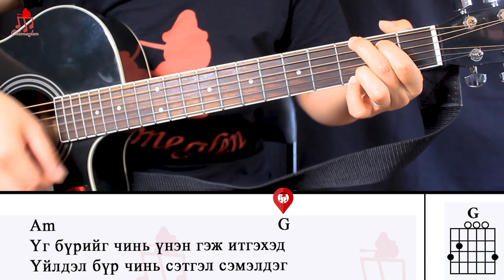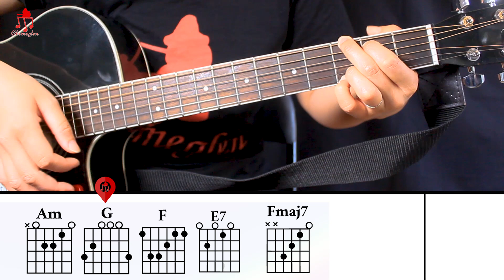Chihiro | Morningstar - Гитарын хичээл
БИЧЛЭГИЙН АГУУЛГА

00:00 Оршил
00:09 Дуунд ашиглах АККОРДУУД
00:51 Ашиглаж болох ЦОХИЛТ-1
01:36 Ашиглаж болох ЦОХИЛТ-2
02:13 Цохилт-1 ЖИШЭЭ
02:30 Цохилт-2 ЖИШЭЭ
02:50 Цохилтын тухай жаахан хадуурсан кк
03:23 Баяжуулсан ЦОХИЛТ-2
03:44 Ашиглаж болох ЦОХИЛТ-3
04:01 Ашиглаж болох ЦОХИЛТ-4
04:25 Дахилт ЖИШЭЭ
04:59 G аккордыг хялбаршуулах
05:32 2-р БАДАГ ЖИШЭЭ